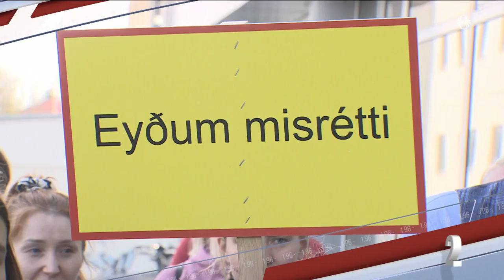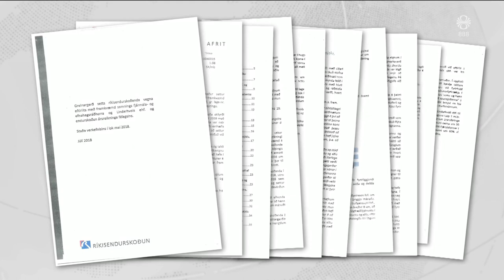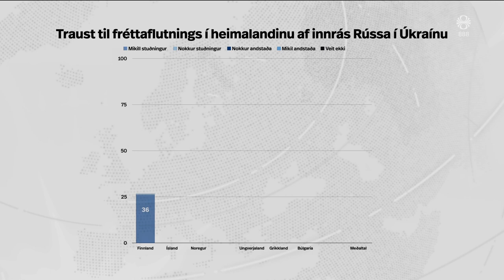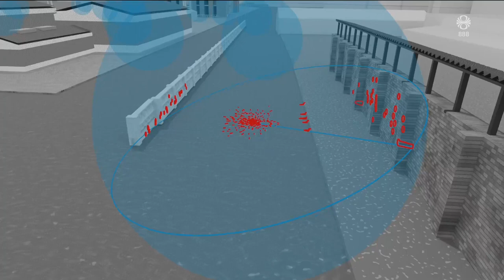Fréttir - 08. júl 2023